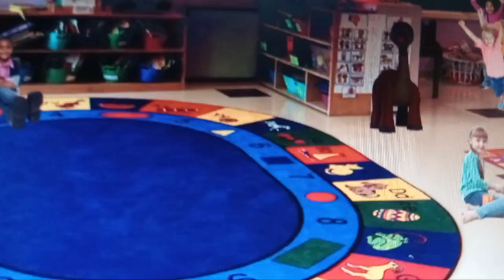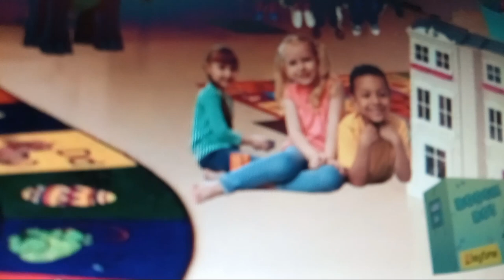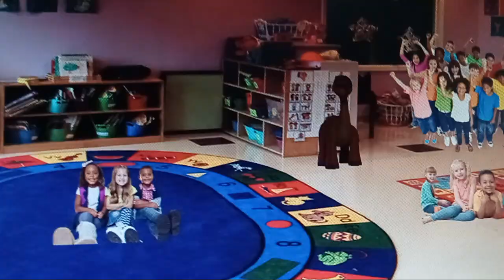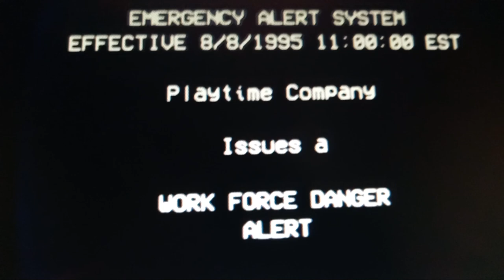Playtime.co Inncident 8/8/1995/ Movie